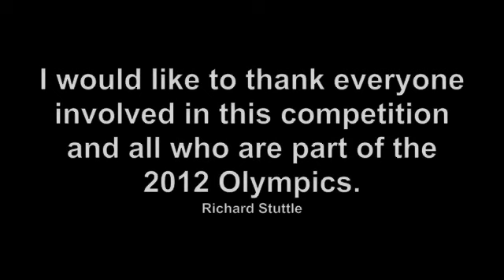2012_Olympics_Art_Competition_-_Richard_Stuttle.m4v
GB Competition entry: 2012_Olympics_Art_Competition_-_Richard_Stuttle.m4v